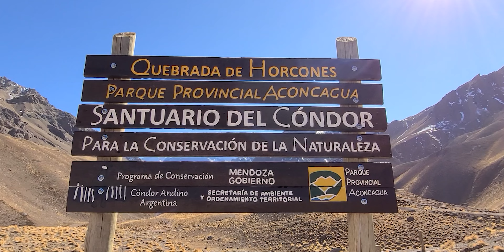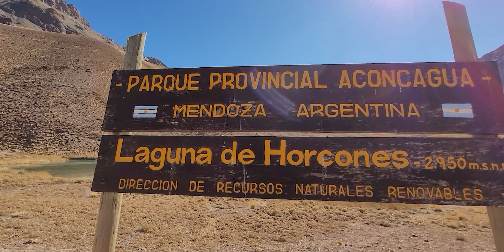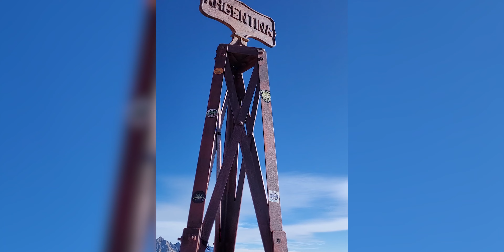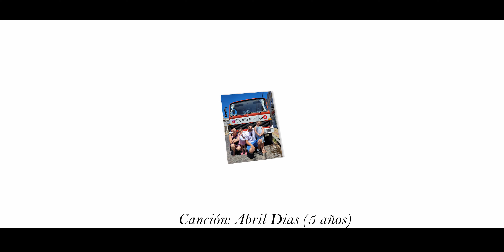🏔️Día Completo en ALTA MONTAÑA! Lo mejor de la Ruta 7 MENDOZA [🚒Vivir VIAJANDO🌎]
Año 1 - Capítulo 32. Ruta 7 Mendoza
English version below (english subtitles available on the video)

En el video de hoy recorremos la ruta 7 desde Uspallata, Mendoza, Argentina hasta el límite con Chile.
Visitamos Puente Picheuta, Puente del Inca, Cerro Aconcagua, Cristo Redentor. Si querés pasar un día en los mejores lugares y paisajes de la alta montaña, no te lo podés perder!

👀 Y mirando las publicidades, que nos ayuda un montón!

Gracias por estar ahí y esperamos de ❤️ que les guste nuestro contenido! Si es así, dejennos su like y comentarios! 👍

⚠️ Estás por viajar y vas a contratar un seguro de viaje?

Quéres ayudarnos a sumar kilómetros?
⛽ Podés contribuir con un litro de combustible:
alme/losdiasdeviaje

Este video fue filmado en Mayo de 2022

Year 1 - Chapter 32. Route 7, Mendoza

In today's video we travel Route 7 from Uspallata, Mendoza, Argentina to the border with Chile.
We visited Picheuta Bridge, Inca Bridge, Aconcagua Hill, Christ the Redeemer. If you want to spend a day in the best places and landscapes of the high mountains, you can't miss it!

Remember that you can follow our day to day on INSTAGRAM

👀 And watching the advertisements, which helps us a lot!

Thank you for being there and we sincerely hope that you like our content! 👍
⚠️ Are you about to travel and are you going to take out travel insurance?

⛽ Do you want to help us with a liter of fuel?